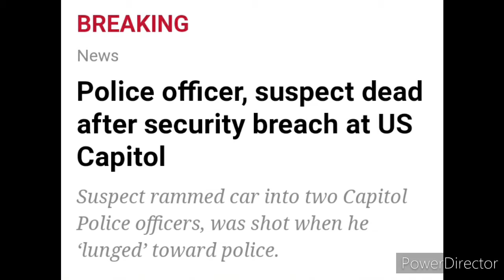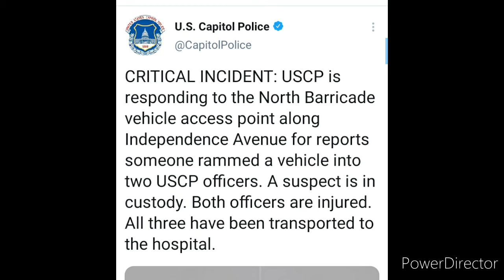BREAKING News Police officer, suspect dead after security breach at US Capitol